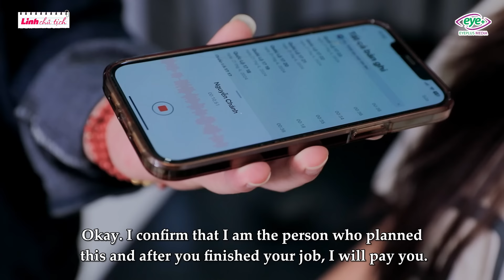Gái Xinh "Chiêu Trò" Bán Nụ Hôn Của Bạn Thân Để Đổ Tội Ngoại Tình Và Cái Kết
Tin tưởng bạn thân lại thành "gái bán nụ hôn" lúc nào không hay.